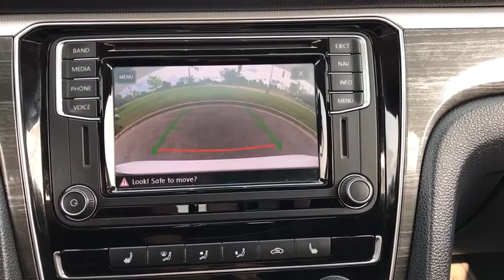2017 Volkswagen Passat Libertyville, Lincolnshire, Highland Park, Palatine, Vernon Hills, IL ZP1280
Pure White Used 2017 Volkswagen Passat available in Libertyville, Illinois at McGrath Acura Libertyville. Servicing the Lincolnshire, Highland Park, Palatine, Vernon Hills, IL area.
2017 Volkswagen Passat 1.8T SE w/Technology - Stock#: ZP1280 - VIN#: 1VWGT7A38HC025369

2017 Volkswagen Passat 1.8T SE w/Technology Pure White FWD 1.8L TSICARFAX One-Owner. Bluetooth/Hands Free, One Owner, Clean Vehicle History, Professionally inspected By Mcgrath Acura Certified Technician Ask Us For The report, 4-Wheel Disc Brakes, ABS brakes, Alloy wheels, Blind spot sensor: Blind Spot Monitor warning, Brake assist, Distance-Pacing Cruise Control, Electronic Stability Control, Exterior Parking Camera Rear, Four wheel independent suspension, Front fog lights, Garage door transmitter: HomeLink, Heated Front Bucket Seats, Leather Shift Knob, Leather steering wheel, Navigation System, Panic alarm, Power driver seat, Power moonroof, Radio: Discover Media AM/FM/CD/HD w/Navigation, Remote keyless entry, Split folding rear seat, Steering wheel mounted audio controls, Traction control, V-Tex Leatherette Seating Surfaces.Thank you for making your way to McGrath Acura of Libertyville, your certified Acura dealer serving drivers throughout Libertyville and the surrounding areas. At our dealership, youll find a solid selection of new Acura for sale, as well as a carefully inspected lineup of pre-owned vehicles. We also have a well-connected finance center run by a qualified team of finance experts, who can help you get the right loan or lease in a quick, easy, and transparent manner. We proudly serving the communities of Palatine, Libertyville, Schaumburg, Hoffman Estates, Morton Grove, Highland Park, Naperville, Westmont, Kenosha and many others in the Chicagoland area! Our commitment to our customers continues well beyond the date of purchase. We also have a professional team of Acura technicians on hand with the skills and equipment to handle all manner of maintenance and repairs, as well as a full stock of authentic parts. Make your way to McGrath Acura of Libertyville in Libertyville today for quality vehicles, a friendly team, and professional service at every step of the way. And if you have any questions for us, you can always get in touch at .At Mcgrath Acura In Libertville, We carry all makes and models as well as New and Certified Pre-Owned Vehicles with Automatic and Manual Transmission, Hybrid vehicles with 3rd Row Seats, Backup Camera, Bluetooth, Hands-Free, CD Player, Cruise Control, Disability Equipped, DVD Player, Heated Seats, Keyless Entry, Leather Seats, Lift Kit, Multi-zone Climate Control, Navigation, Portable Audio Connection, Power Locks, Power Windows, Premium Audi, Premium Wheels, Security System, Steering Wheel Controls, Sunroof, Moonroof and Trailer Hitch.